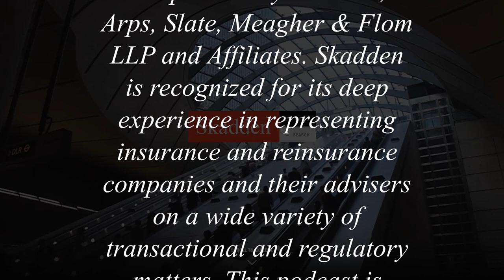Developments on the Horizon for the UK Change-in-Control Regulatory Regime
In this episode of “The Standard Formula,” host Robert Chaplin is joined by colleague Olivier Peeters to guide listeners through the U.K.’s change-in-control regime for insurers and insurance brokers, and highlight important changes that regulators are putting forth.